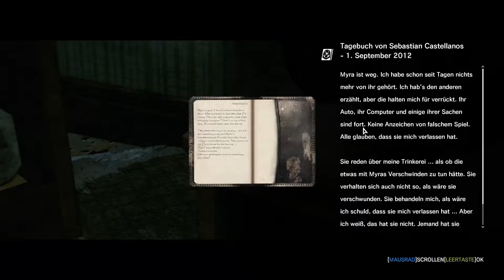Zerstörung pur # 38 The Evil Within [Kapitel 13] • Let's play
Leben oder Tod, real oder unreal, Risiko oder auf Nummer sichergehen?
Diese und noch viele weitere Dinge gehen einem bei dem Handlungsverlauf von „The Evil Within“ durch den Kopf. Denn wir schlüpfen in die Rolle des Protagonisten Sebastian Castellanos, welche zur Beacon-Nervenklinik von Krimson City gerufen wird. Denn dort soll er und seinen Kollegen einen Massenmord untersuchen. Jedoch verliert er das Bewusstsein, als er einen Kaputzenumhang tragenden Mann erblickt. Als er wieder zu sich kommt scheint die Welt um ihn herum sich um 360 Grad gedreht zu haben, denn nichts ist wie es vorher war.
Nun ist es meine Aufgabe mich mit Sebastian durch die Horden von Zombies und Bosses zu kämpfen, schleichen und herauszufinden was gerade vor sich geht. Mich werden viel Tode ereilen und ich werde unzählige Herzrhythmusstörungen über mich ergehen lassen müssen. Doch die Frage ist werde ich das Geheimnis des Kaputzenumhang tragenden Mann lösen?

Release: 14. Oktober 2014
Entwickler: Tango Gameworks
Publisher: Bethesda Softworks